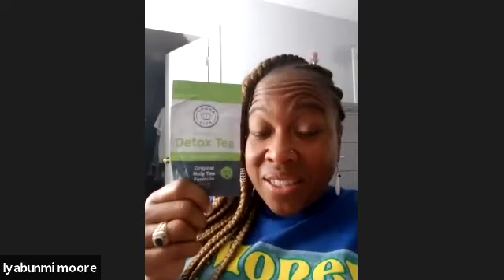Morning training on some ways to sell your Lurralife products